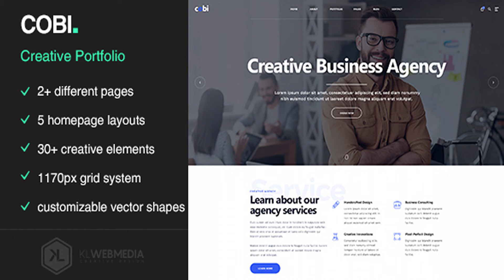Cobi - Creative Portfolio HTML5 Template | Themeforest Website Templates and Themes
Overview Cobi – Portfolio HTML5 Template including 20+ different pages to build your own website. Now building you professional website is very easy. This template does the work for you, with 20+ different pages which can be custom integrated to your needs. The design is flat, responsive and SEO friendly. It has professional blog pages which has listing and grid layout. The SEO focused design and professional layout has various homepage options. Integrate images, Slides and more with Revolution Slider to give a quick view about your business or dictate your business story. The Design uses google fonts which is browser friendly and is powered by Twitter Bootstrap v. 4.0. The design is compatible with plugins and it makes a great deal for you. Features 24 HTML5 pages included PSD files included various homepage variations (landing page) Twitter Bootstrap v.4.0.0 custom icons included SEO-friendly Filterable portfolio / shop Google Fonts Sidebar Widgets for Blog and Shop Drop-Down Navigation & Sidebar Navigation jQuery enhanced Cross browser compatibility Valid HTML5 & CSS3 What do you get? 21 HTML5 / CSS3 pages (including all website files) PSD files for every page documentation file Credits You will find all credits to images, fonts and resources that are used for Cobi – Portfolio HTML5 Template in the documentation / helpfile. Images in the preview are not included in the download files!
 0

download Cobi - Creative Portfolio HTML5 Template | Themeforest Website Templates and Themes